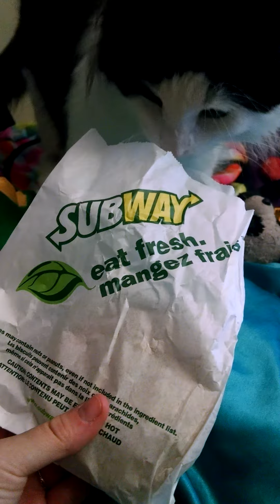BOOBOO WANTS A COOKIE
So my cat is back to my channel, he didnt change since he was a kitten. Always doing ranom things like this or having suddenly too much energy. Hope you enjoy :)